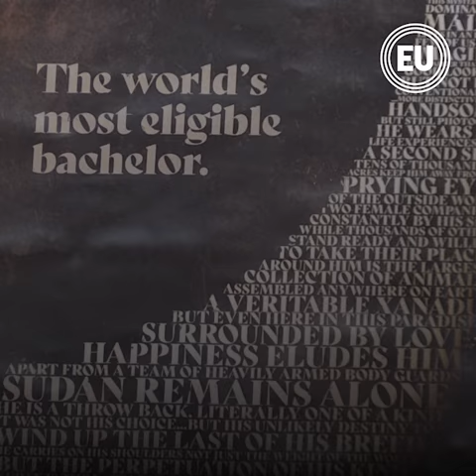Muere 'Sudán', el último macho de rinoceronte blanco del norte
El último rinoceronte blanco del norte macho murió en Kenia con 45 años, anunciaron el martes sus guardianes, lo que deja a dos hembras como únicas supervivientes de esta subespecie diezmada por la cacería.